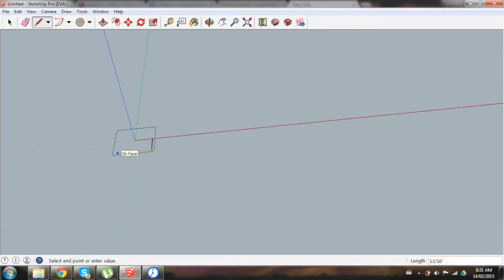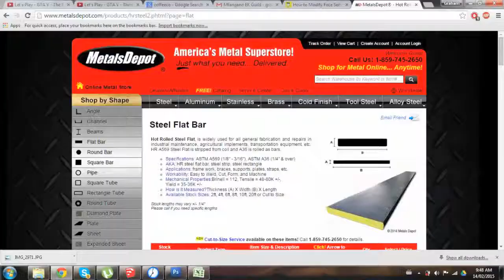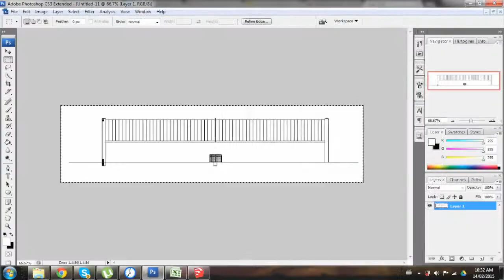Ferrocement Fence Design Timelapse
Quick timelapse of a rough sketch I put together for a ferrocement fence being built in Kenya. Mostly meant to provide useful information to the builder and further define the design.

Capture Rate: 2s
Repaly rate: 25fps
Design Software: Sketchup
Capture Software: Chromelapse
Rendering Software: After Effects